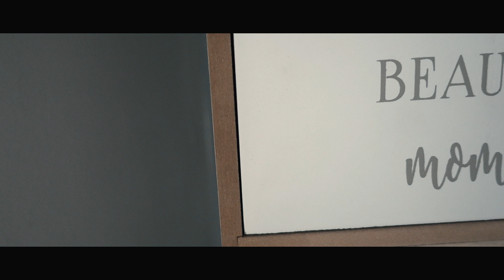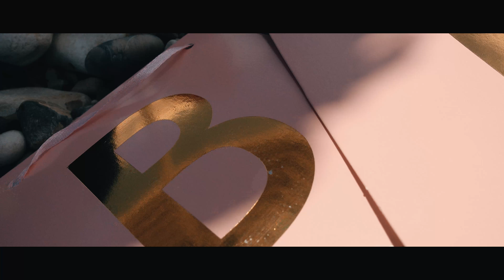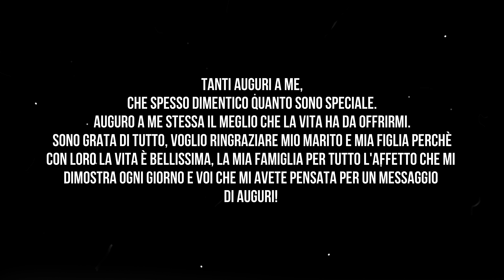Happy Birthday to me/ Videoricordo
Song: Mario Ayuda & FJØRA - Ready For Anything [Concordia Recordings]